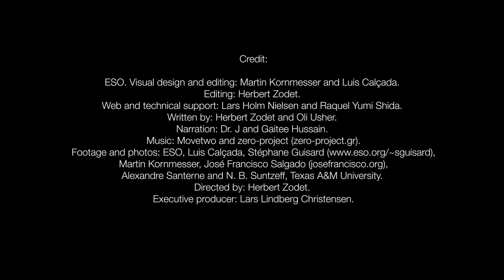ESOcast 40: Accelerating Universe Discovery Wins 2011 Nobel Prize for Physics [720p]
In the past two decades, astronomers have made a truly revolutionary discovery: that the cosmos is not only expanding, but is doing so at an ever-faster rate. The discovery of the accelerated expansion of the Universe was awarded the 2011 Nobel Prize in Physics.

credit: ESO